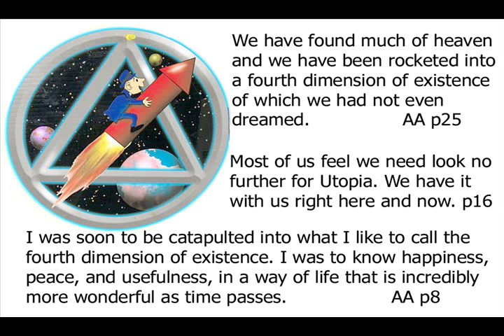Vital Sixth Sense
Much has already been said about receiving strength, inspiration, and direction from Him who has all knowledge and power.

If we have carefully followed directions, we have begun to sense the flow of His Spirit into us.

To some extent we have become God-conscious.

We have begun to develop this vital sixth sense. But we must go further and that means more action.

AA p85